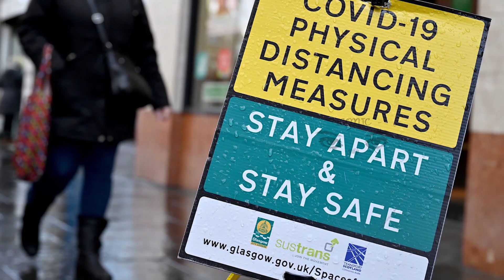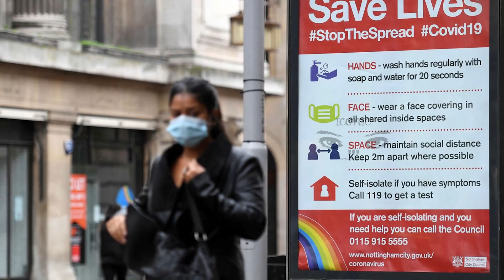லண்டனில் கடுமையாக அமுலாகும் நடைமுறை - மீறுவோருக்கு எதிராக சட்ட நடவடிக்கை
லண்டன் சுரங்க ரயில் பயணிகள் முகக் கவசம் அணியவில்லை என்றால் அது குற்றவியல் சட்டத்தின் கீழ் சேர்க்கப்பட வேண்டிய குற்ற செயலாகும் என லண்டன் மேயர் சாதிக் காண் தெரிவித்துள்ளார்.

லண்டன் தலைநகரின் பொதுப் போக்குவரத்து சேவையில் முகக் கவசம் அணிய வேண்டும் என்ற புதிய சட்டத்தை அறிமுகப்படுத்த வேண்டும் என அவர் குறிப்பிட்டுள்ளார்.